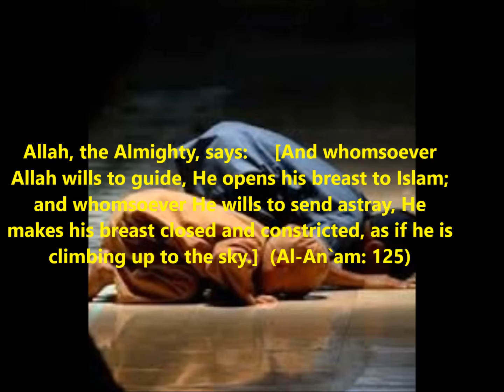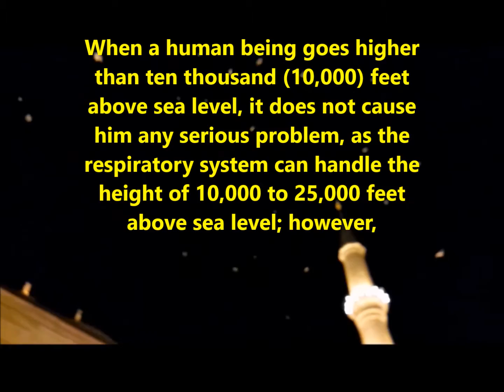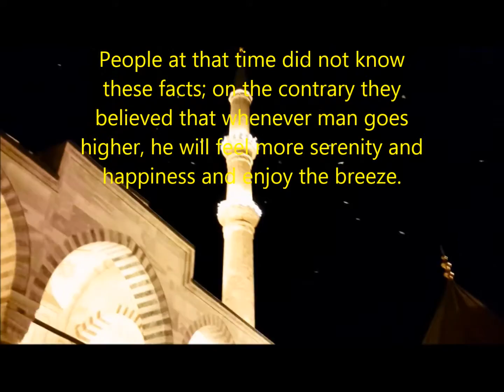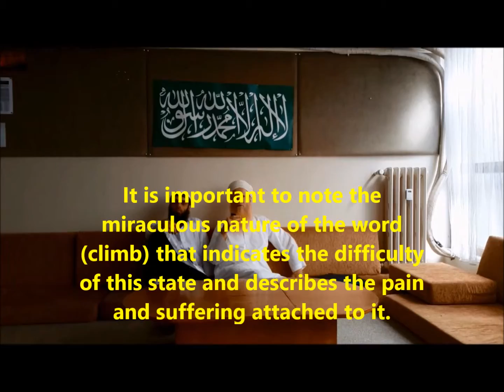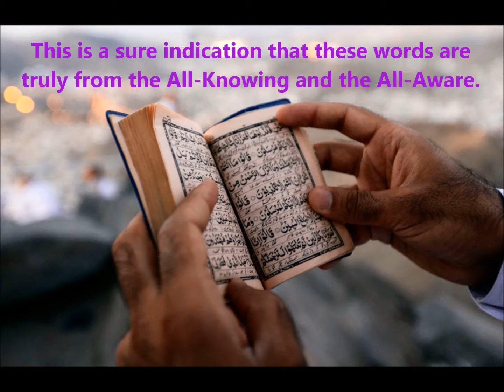14- suisse converti à l'islam et découverte scientifique dans le Coran .Partie 14